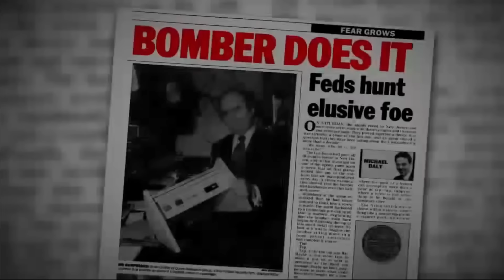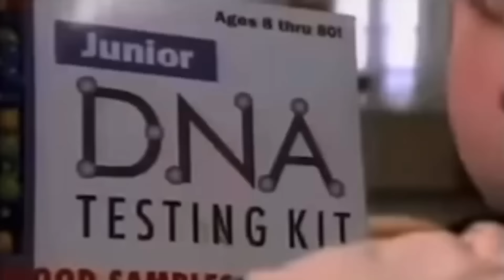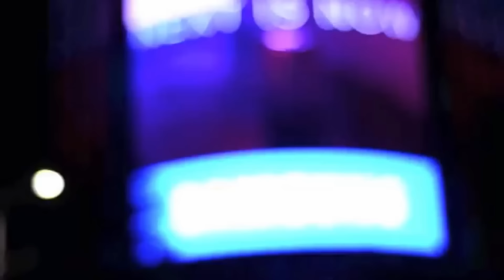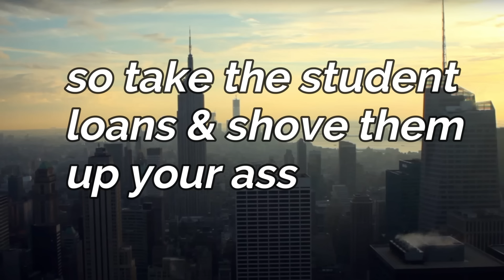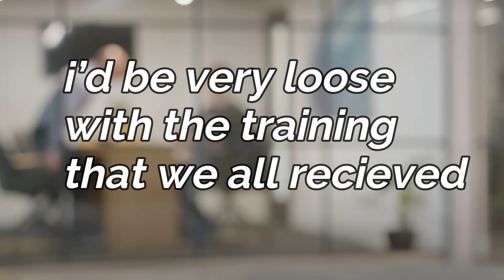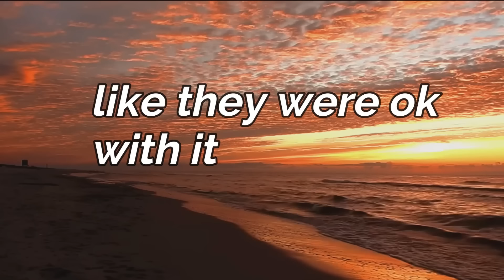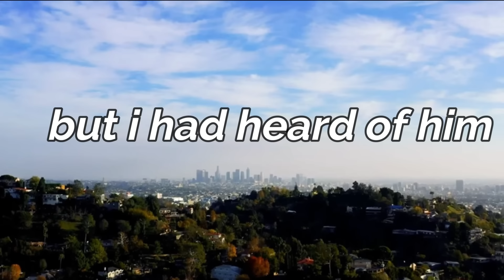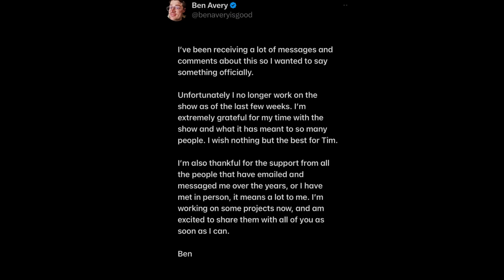The Rise & Fall Of Tim Dillon